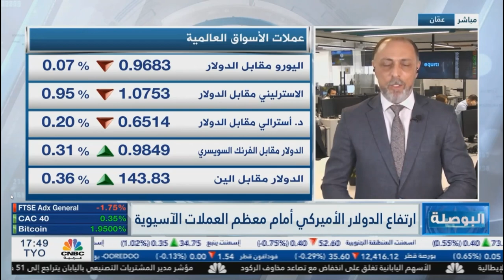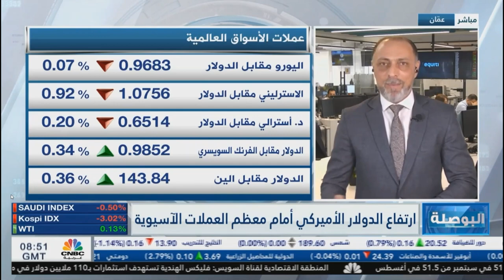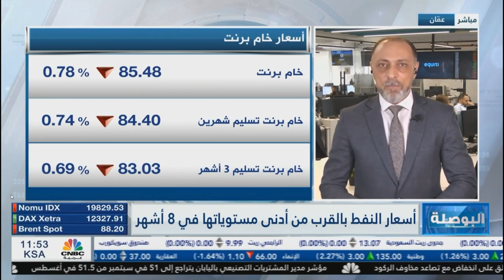التحليل اليومي للأسواق العالمية 26 سبتمبر 2022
الجنيه ينزلق لأدنى مستوى له على الإطلاق، والدولار قد يستمر بارتفاعه لمستويات عام 2001.
بالنسبة لأسعار الذهب، مزيد من الانخفاض ما زال مرجّحاً،
أما أسعار النفط فقد تنخفض بشكل مؤقت لكن أوبك ربما ستعود وتقلّص الإنتاج لرفع الأسعار